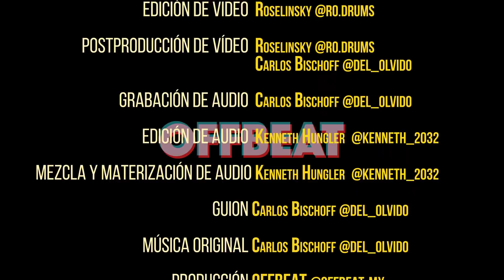El error que no te deja avanzar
OFFBEAT
Música a Golpes

S08E01 -  El error que no te deja avanzar
Después de una larga ausencia, ¡¡¡estamos de vuelta con la octava temporada de OFFBEAT!!!
En esta ocasión, arrancamos hablando sobre uno de los errores más comunes que cometemos al estudiar un instrumento musical y que, si no corregimos, puede hacer que nos tardemos mucho más de la cuenta en llegar a nuestras metas. Además, en esta primera de dos partes, veremos cómo el concepto más sencillo puede ser abordado de diferentes maneras para aprovecharlo al máximo y hacerlo nuestro.